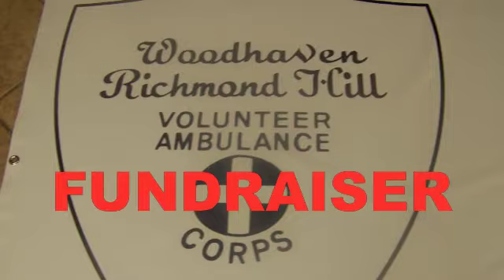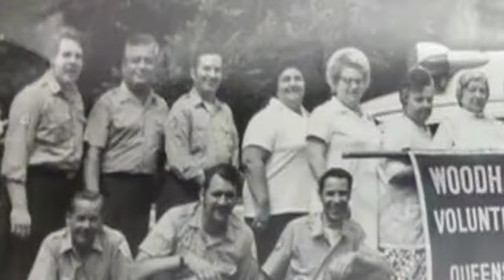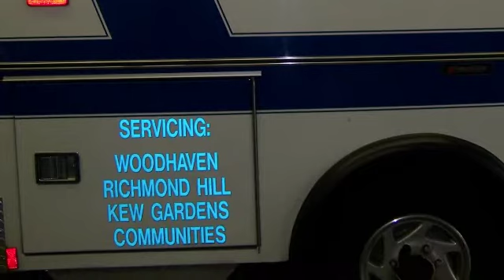Woodhaven Richmond Hill Volunteer Ambulance Corps Fundraiser July 17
The Woodhaven Richmond Hill Volunteer Ambulance Corps will be holding a fundraiser at Neirs Tavern located at 87-48 78 st Woodhaven Queens on July 17th between 2 and 11 PM.  The Ambulance Corps is in desperate need of new defibrillator, which can save a patient's life when their heart has stopped.  The WRHVAC has served our communities for over 40 years and they need your help.